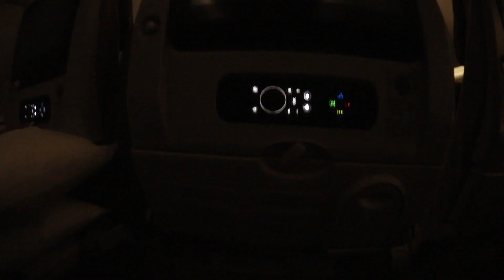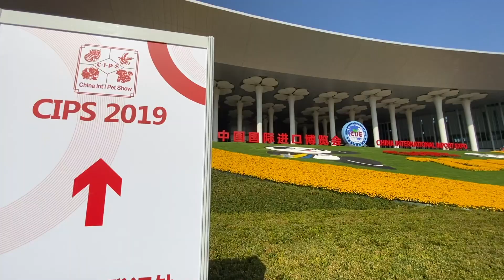Garnelio goes China! 🇨🇳 XXL TIERMESSE! 🐟 CIPS SHANGHAI 😱mit Garnelen, Wels & Betta Championat!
Hinterlasse gerne ein Kommentar mit deinem Vorschlag für unser nächstes Video.